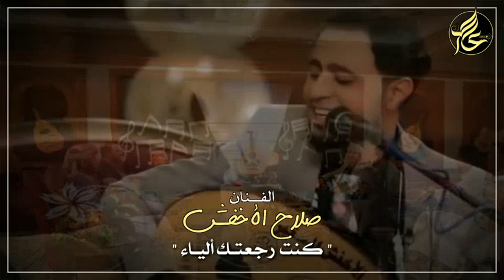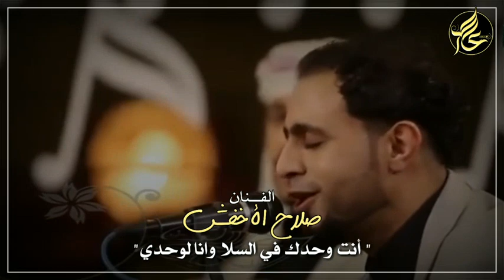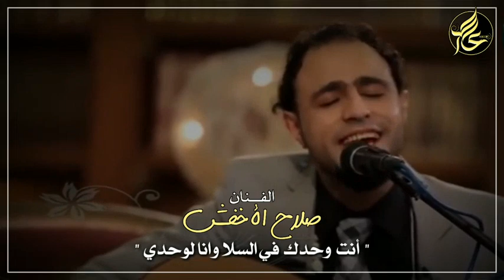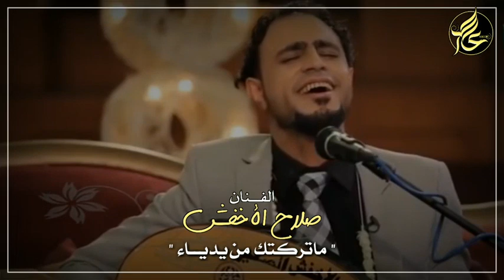لو عليا ماتركتك من يديا - صلاح الاخفش ( حصرياً ) 2019 Offical Video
لو عليا ماتركتك من يديا

كلمات :
 احمد اشرف المطري

الحان وغناء الفنان :
صلاح الأخفش

تصميم :
عاصم السهيلي

فعل زر الجرس ليصلكم كل جديد

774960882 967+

لو عليا
صلاح الاخفش
جديد صلاح الاخفش
صلاح الاخفش جديد
صلاح الاخفش 2019
الفنان صلاح الاخفش
ياليالي ياليالي
صلاح الاخفش ياليالي ياليالي
الاخفش الصغير
صلاح الاخفش
براحتك روح لاترجع
صلاح الأخفش
صلاح الخفش
صلاح الاخفش 2018
صلاح الاخفش 2010
صلاح الأخفش 2019